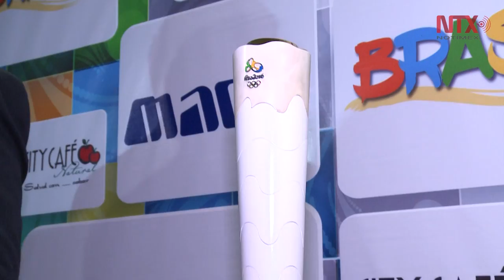Daniel Aceves, agradecido de portar la antorcha olímpica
El medallista mexicano será el 111 de portar la antorcha olímpica en los relevos de la ciudad de Curitiba, en Brasil